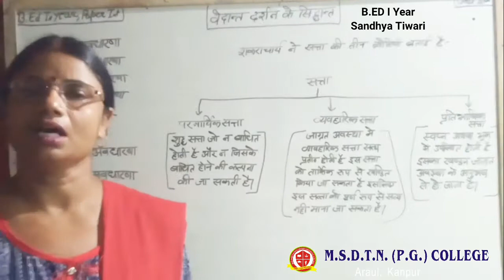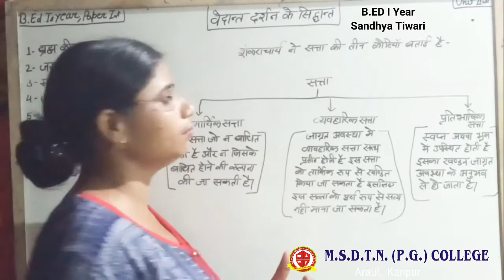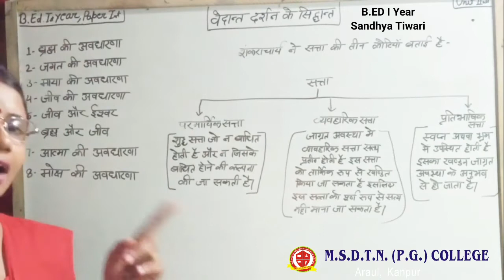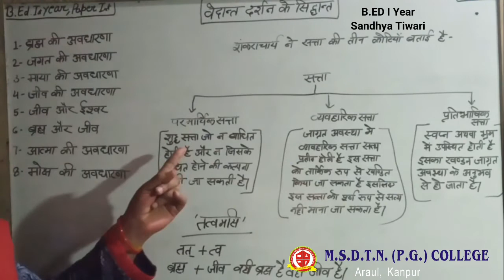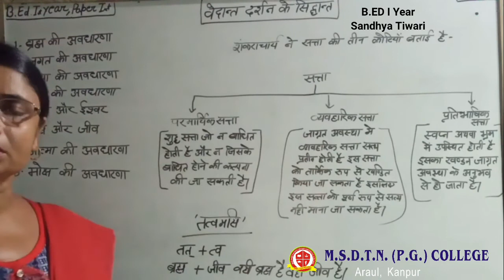B.ED I year PHILOSOPHICAL PERSPECTIVES OF EDUCATION - Mrs Sandhya Tiwari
PAPER 1
TOPIC - SHANKARACHARYA KI SATTA KI TEEN SHRENIYAN